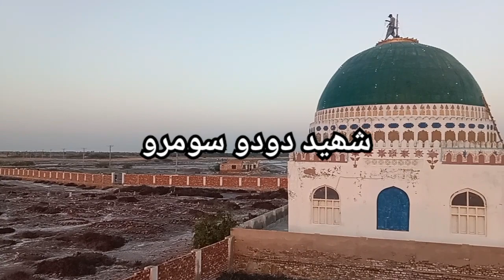Shaheed dodo somroo badin sahil per hy